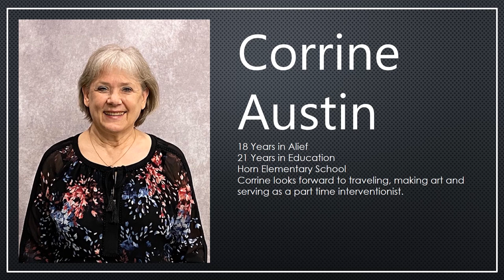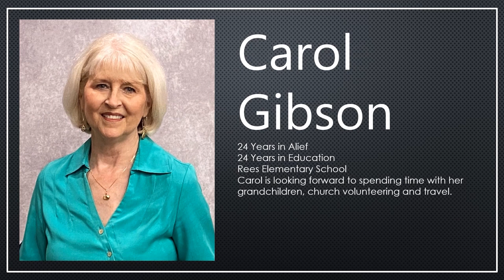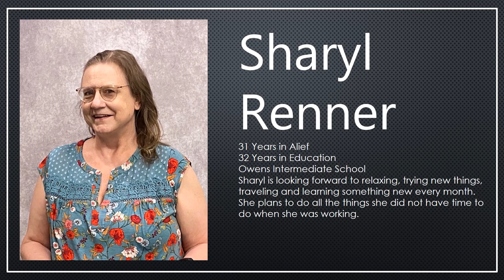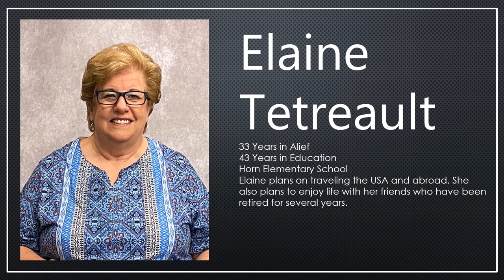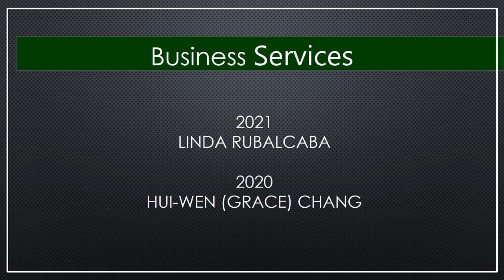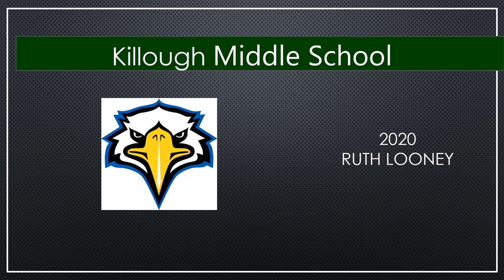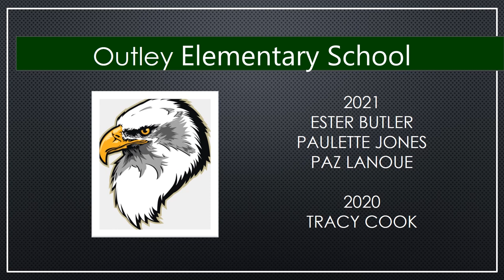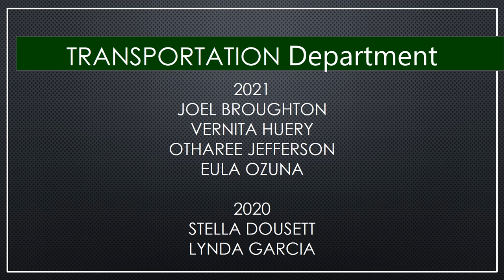Honoring Our Retirees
Join us as we honor and recognize our retirees for both the 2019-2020 school year and the 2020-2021 school year virtually!

Congratulations and we wish you the best as you embark on new adventures.